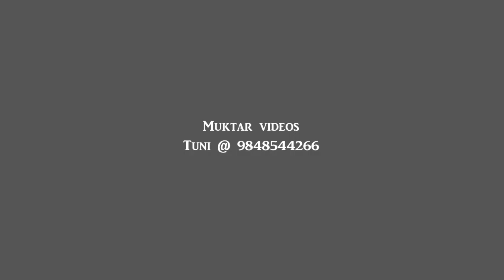Gatha Rahe Mera Dil Nikhil Round3